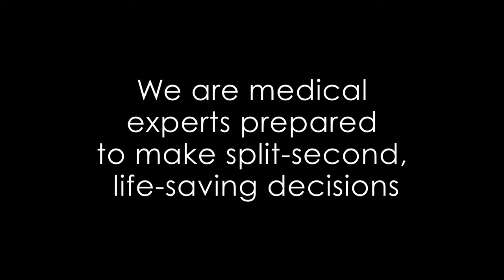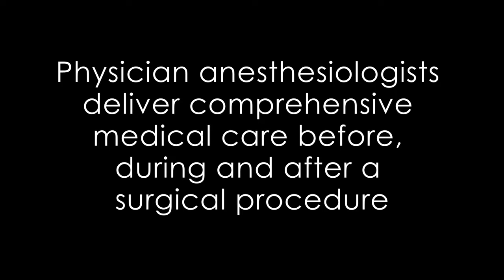When Seconds Count...Physician Anesthesiologists Save Lives™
Welcome to the ANESTHESIOLOGY™ 2013 annual meeting.

When Seconds Count™, when life hangs in the balance, when emergencies arise, your education and training allows you to make the critical decisions that save lives. Patients deserve nothing less than the highest quality and safest medical care that physician anesthesiologists provide.

Join us on this journey. We can't do it without you.